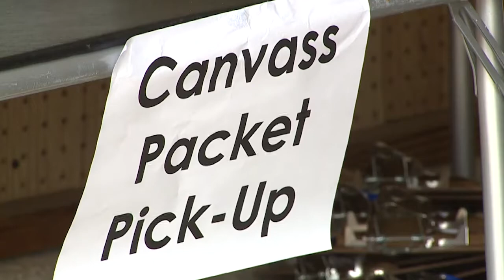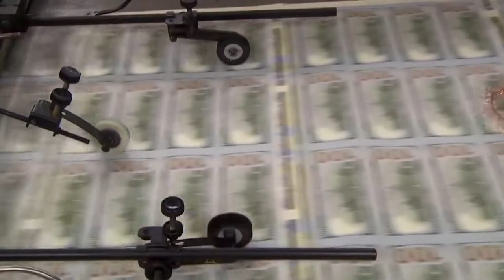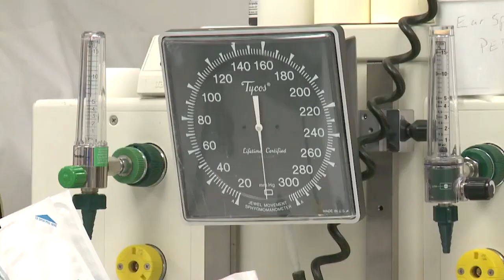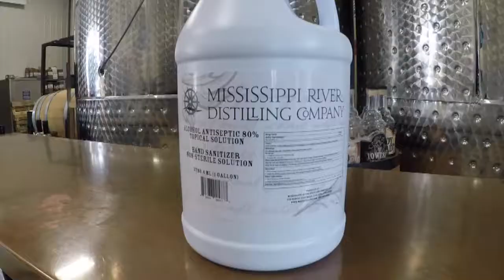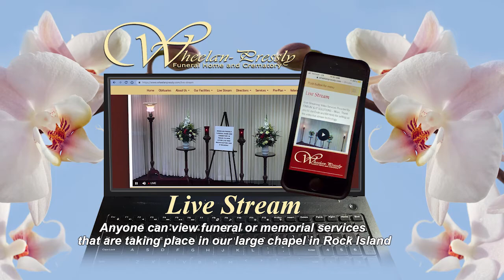The Cities | Iowa State Senator Marianette Miller-Meeks (R) and Iowa Rita Hart (D).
The Cities with Jim Mertens: Jim talks with Iowa candidate for US Representative, former Iowa State Senator Rita Hart (D) and Iowa State Senator Marianette Miller-Meeks (R) both running for the 2nd District seat.